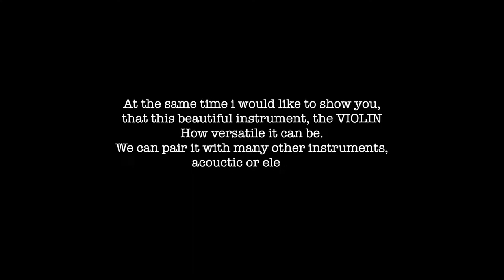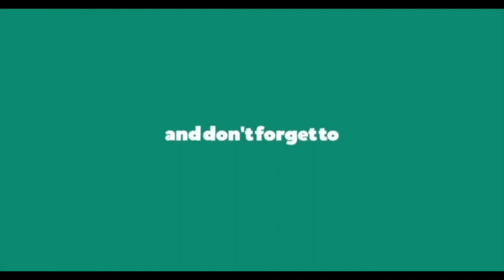Feat. series with Helga, Ep.1. : Paul Den Holder (Spain) on guitar | Libertango by Astor Piazzola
Paul and I met in Malaysia about 5years ago . We  had many beautiful duo performances together for about a year,  till he left for good.   He returned back to Malaysia in 2020 for a few months,  and i managed to do this collaboration successfully just before he returned back to Spain again, where he is at the moment when we launch this video.
Enjoy this masterpiece, Libertango by Astor Piazzola, which has been always one of my favourite song to play !